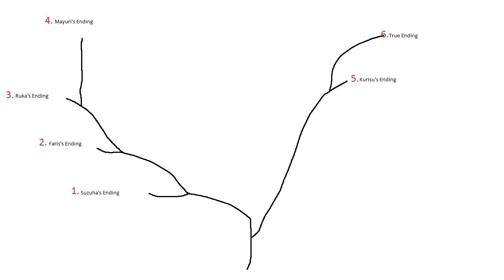Steins;Gate Battle Stratagy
Just a heads up on whats going to be happening for the rest of the Steins;Gate Let's Play. Enjoy my expert paint skills.